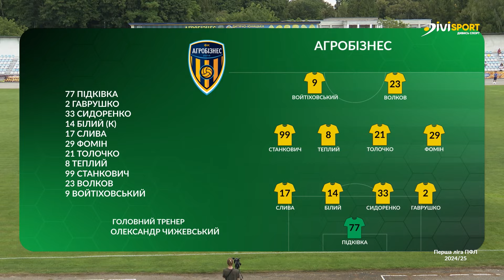Агробізнес – Металіст | Огляд матчу | Футбол | Група «А» | Перша ліга ПФЛ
У матчі першого туру групи «А» Першої ліги ПФЛ «Агробізнес» переміг «Металіст». Поєдинок завершився з рахунком 2:1.

DiviSport - офіційний мовник Першої ліги Професіональної футбольної ліги України сезону 2024/25!